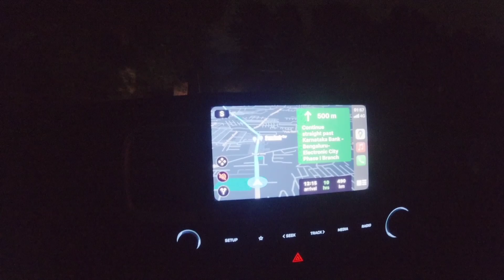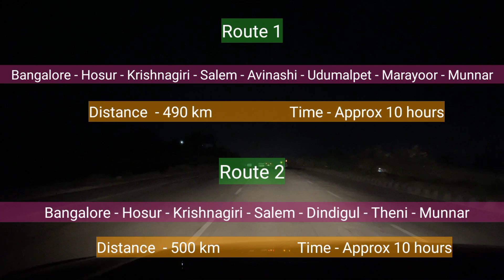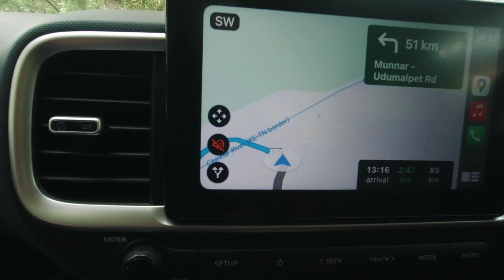Bangalore to Munnar by Car | Via Udumalpet Anaimalai | Munnar Travel Vlog | Hyundai Venue | Kerala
Hello Friends!

Today's video is : Road trip from Bangalore to Munnar | via Udumalpet | via Anaimalai | Chinnar Wildlife sanctuary  | Tamilnadu border entry ticket | Anaimalai Tiger Reserve | Jeep Safari | Chinnar Wildlife sanctuary  | Border Entry ticket prices  | Hairpin Bends  | How to plan Road trip from Bangalore to Munnar | Best route from Bangalore to Munnar | View Points | Waterfalls in munnar | Things to do in Munnar | Places to visit in Munnar

This video will provide all the necessary details like distance between Bangalore to Munnar, time to reach, better route to take, road conditions, entry ticket, Places to see in road trip from Bangalore to Munnar, Activities to do there and it's cost and parking ticket details.

By watching this video you can get answers for your queries like :
What will be the best route ?
How to plan Road trip to Munnar from Bangalore?
Things to know before starting your road trip?
Places to see in your road trip from Bangalore to Munnar?
Things to know before entering Anaimalai Tiger Reserve?
Things to know before entering Chinnar Wildlife sanctuary?

Equipment: DJI Osmo Action Camera, iPhone

- Mountains & Beaches